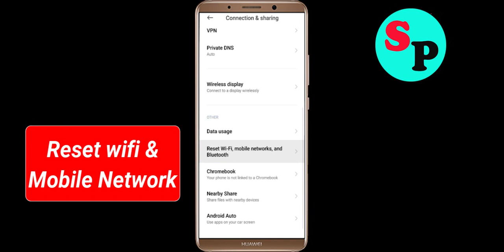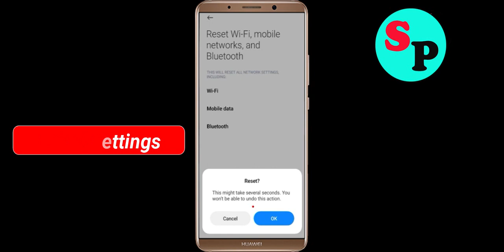Fix 99acres App Network & No Internet Connection Error Problem Solve in Android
Fix 99acres App Network & No Internet Connection Problem Solve in Android

Hello Friends, Todays in this video section, i will show you How To Fix 99acres App Network Connection Error Android & Ios - 99acres App 99acresnet Connection. If you are facing same problem in your android phone then it will help you to get rid of this problem. Just follow tutorial to solve this issue. Just follow the basic steps to solve this issue. If you are facing same issue in your android mobile then follow the simple steps to fix this issue.

1).Restart your phone.
2).Disconnect and reconnect Wi-Fi or change to another Wi-Fi.
3).Check for Data Packet Loss
4).Force close 99acres and clear cache.
5).Update 99acres and Operating System.
6).Reinstall 99acres

How to fix 99acres App Network Connection Error Android Fix issue
Easy fix 99acres App Network Connection Error Android
Network and 99acres Internet connection problem in 99acres App
Fix No 99acresnet Connection Problem solved issue fixed..
How To Solve 99acres App Network & 99acresnet Connection Error in Android & Ios
Fix Network connection solution in 99acres App In Android Fixed
99acres Not working and not open issue
Fix 99acres App Network Connection Error Android

How To Fix 99acres network issue in Android Mobile Phone...